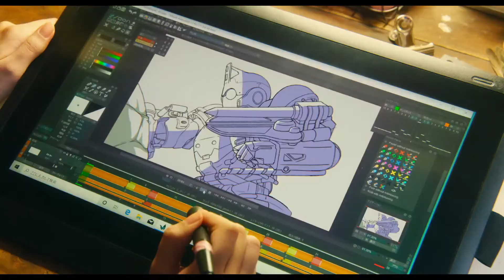Eizouken ni wa Te wo Dasu na! (live-action) - Official PV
Nuevo video promocional para el live-action de Eizouken ni wa Te wo Dasu na, la película se estrenará en los cines de Japón el próximo 25 de Septiembre.